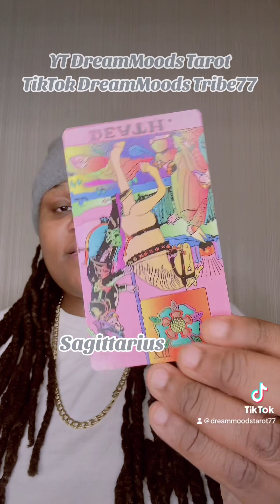Sagittarius January 2024 Tarot Love Reading- Still a chance with someone you rejected in the past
Dreammoods Tribe77